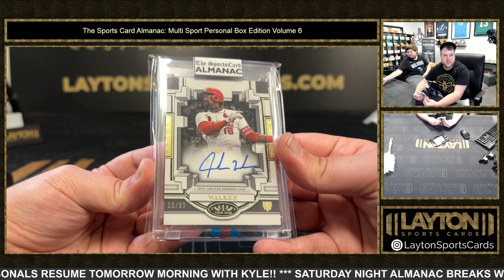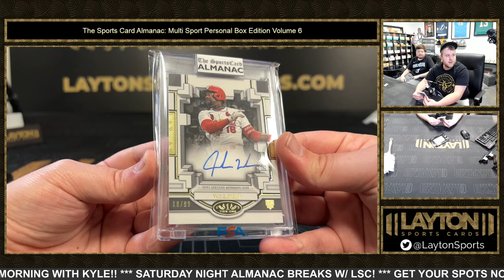2023 SPORTS CARD ALMANAC MULTI SPORT PERSONAL EDITION VOLUME 6 1 BOX BREAK FOR JOHN M